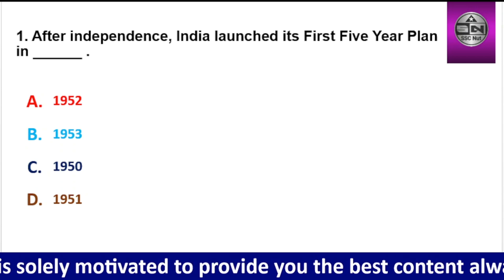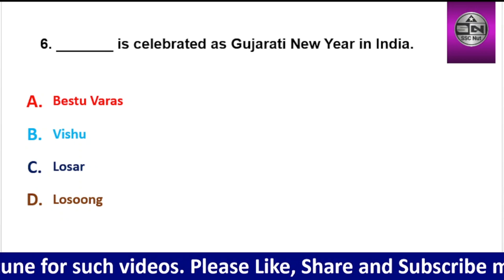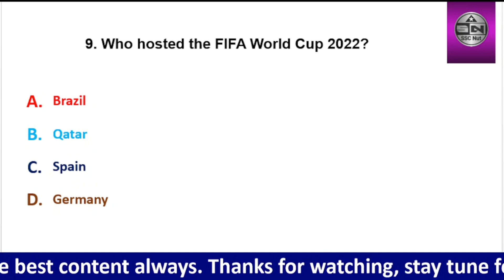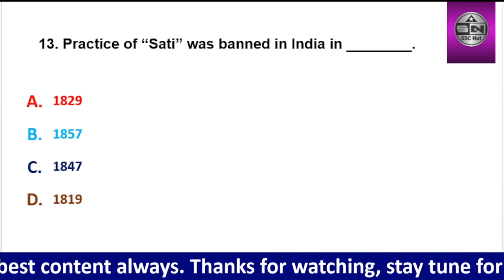Gk for Competitive Exams | Gk Mcq | Important Gk questions | SSC Railway Bank Defence CET PET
Hello everyone, most welcome to this channel.

In this video you will get general awareness questions which are highly beneficial for your preparation. The questions, presented in the video, were chosen wisely.

If you are enthusiastic to crack any competitive exam then you are in the right place. I hope you will enjoy the content. This channel always tries to satisfy the demand of viewers.

Please mention your queries in the comment section, will try to solve it.

This channel is helpful for various competitive exams such as SSC (CGL, CHSL, MTS, GD, CPO, STENO, Selection Post), Railway, bank, DSSSB, PET, CET, SI, NDA, CDS, AFCAT, CUET, Delhi Police, State PCS and other state level exams. All the questions of previous years are available here.

GK
Static GK
Current Affairs
General Awareness
GK previous years mcq
GK for government exams
GK mcq
Mcq
Important GK
Top gk
GK videos
Quiz test
General knowledge video
Competitive exam
Competition quiz
GK pyq
NCERT mcq
Important static gk questions
History questions
Geography questions
Polity questions
Economics questions
Important science mcq for competitive questions
Physics questions
Chemistry questions
Biology questions
GK previous years questions
General awareness for SSC exams
SSC CGL
SSC CHSL
SSC MTS
SSC GD
SSC CPO
Banking exams
Railway exams
RRB NTPC
Group d exam
General awareness for defence exams
General awareness for all govt. exams
GK for state level exam
GK for SI exam
GK for Delhi Police
GK for CET
Static gk for competitive exams
Current affairs for govt exams
Science mcq for competitive exams
gk for adre
gk for adre 2.0
Assam Direct Recruitment Exam
Static gk for adre 2.0
Lucent GK